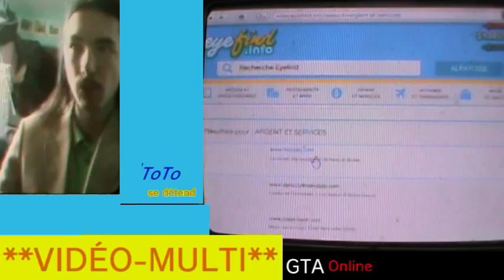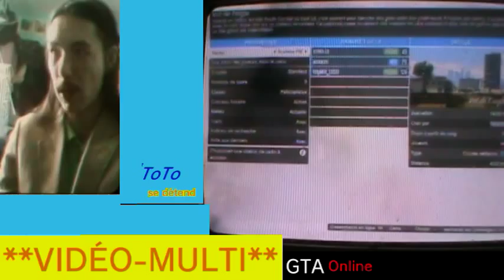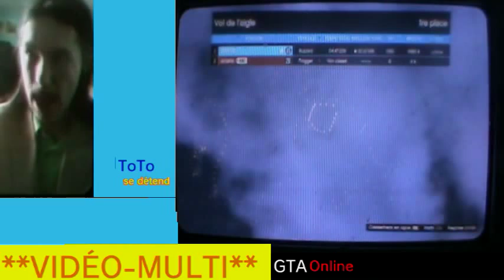**VIDÉO-MULTI** GTA Online ( Course en hélicoptère )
ToTo vous montre à nouveau une vidéo multijoueur de GTA 5 !
Le mode de jeu présenté ici est une course en hélicoptère durant 5 mins environ, du coup, cette vidéo sera courte !
Il y aura eu beaucoup d'imprévus dans cette vidéo comme vous le constaterez!
Pour jouer avec ToTo sur le PSN, il suffit de donnez vos ID PSN, , il ne mord pas pour rappel !